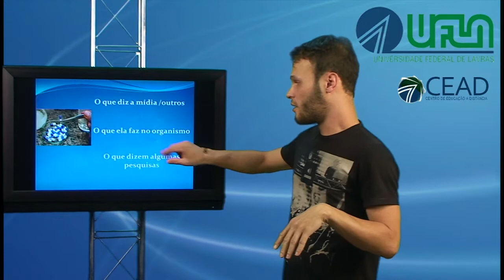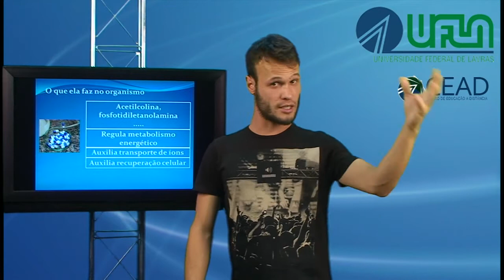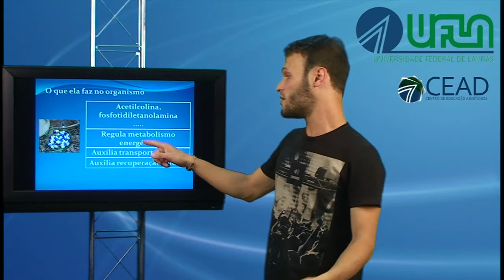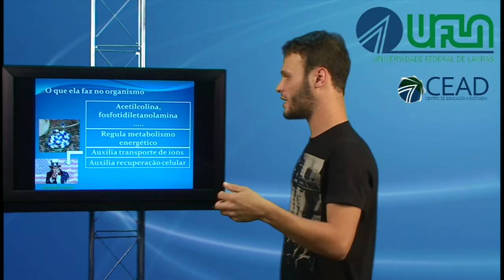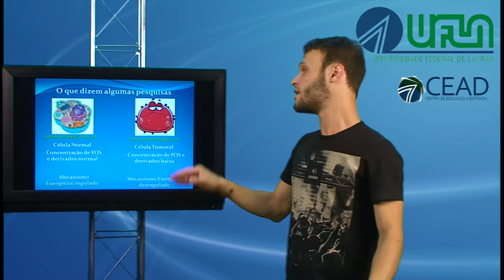Pílula do câncer e química 1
Professor Gildo Girotto
UFLA/CEAD